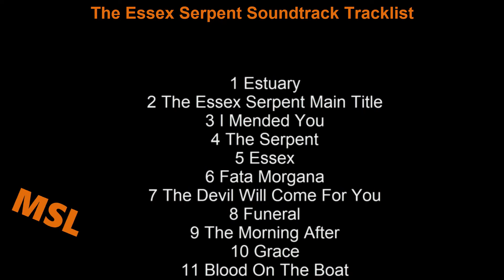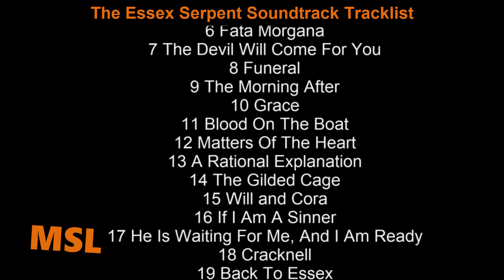The Essex Serpent Soundtrack Tracklist | Apple TV+ The Essex Serpent (2022)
The Essex Serpent Soundtrack Tracklist Apple TV+
🎵 Amazon Digital

The Essex Serpent Soundtrack Tracklist